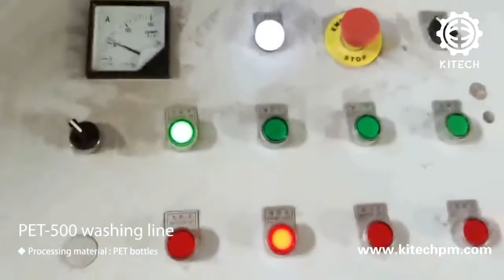Plastic PET bottle recycling washing line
"KITECH" is specialized in the plastic recycling machine manfuacturing.
Our PET bottle recycling washing line can designed for you from 500kg/h-3000kg/h.

KITECH MACHINERY CO.
Mrs.Mantha
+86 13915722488